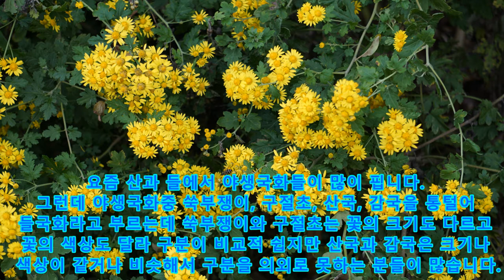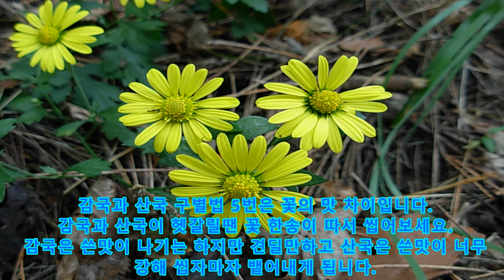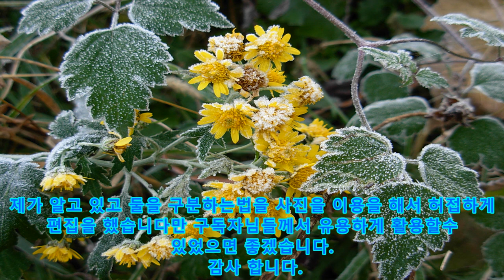독성이 있는 산국, 독성이 없는 감국 구별 6가지 방법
독성이 있는 산국, 독성이 없는 감국 구별 6가지 방법입니다.